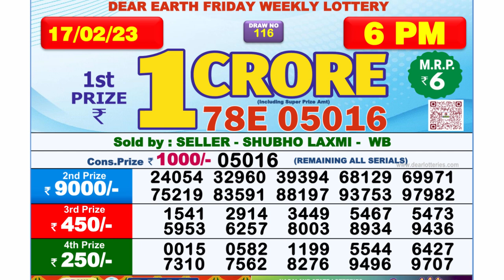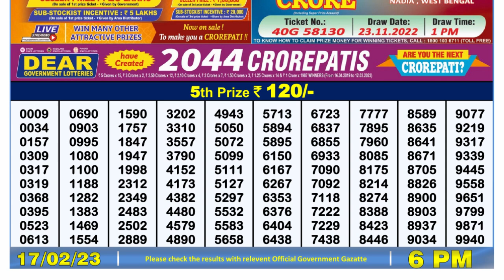🔴 Lottery Sambad Live 06:00pm 17/02/2023 Day Nagaland State Dear Lottery Result Pdf Download